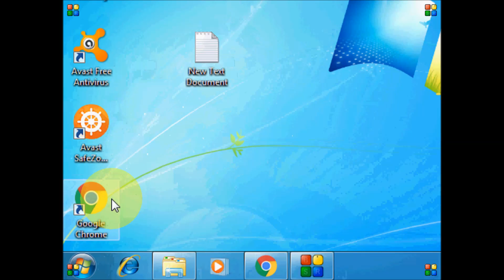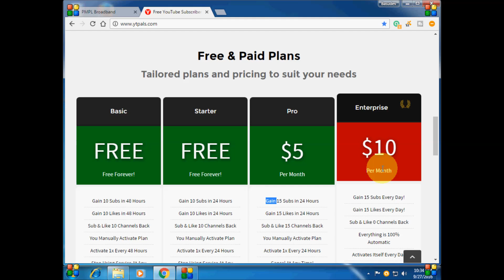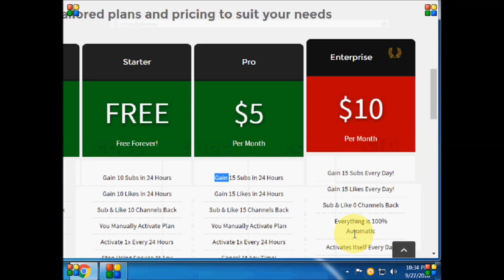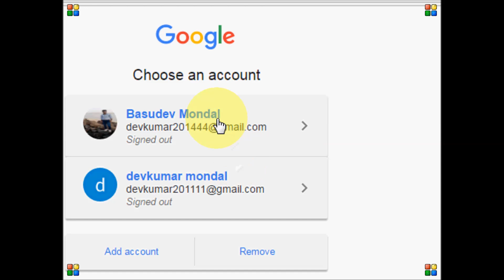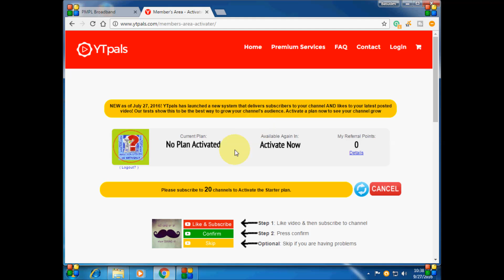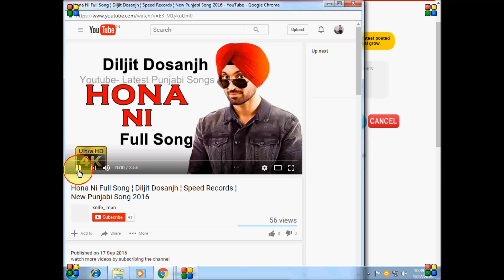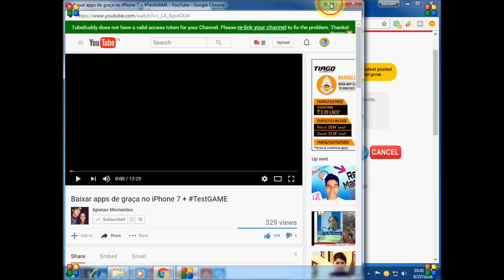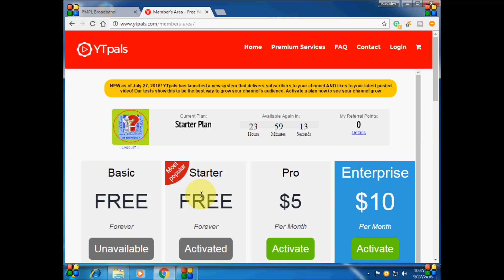how to increase real views, likes and subscriber for youtube in bengali by any solution in bengali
Any  solution is a youtube chanel you can get many solution through my chanel so keep waching my chanel. it's realy help you to overcome the problem.